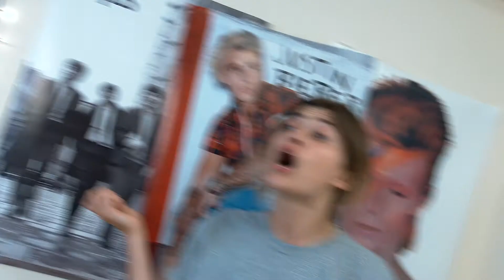This is Not Porn: Ep6- A True Man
Five Hot high schoolers were mysteriously murdered. Who did this? Why are they all so cool? Is this porn? The only thing for certain is…. This is Not Porn.

Starring
Kathleen Kelly
Brenton Huxtable
Daneille Roney
Ben Straatsma
Trista

Brenton Huxtable

Cinematographers
Brendan Downey
Brenton Huxtable
Mahmoud Shahabi

Sound
Zachary Gideon

Edited by
Brenton Huxtable

Anthony Gullace
Dakota Wotton